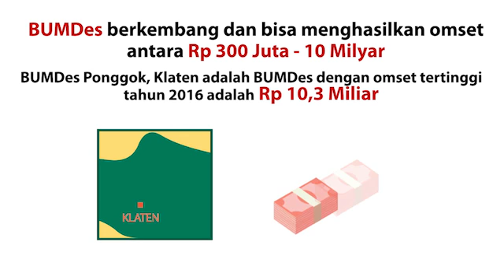BUMDes untuk Desa Lebih Mandiri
Badan Usaha Milik Desa (BUMDes) diperlukan untuk meningkatkan perekonomian desa dan potensi desa. Berbagai jenis usaha BUMDes, pertanian, peternakan, simpan pinjam, pengelolaan air bersih, kredit usaha mikro, perkebunan, dan , jasa wisata.